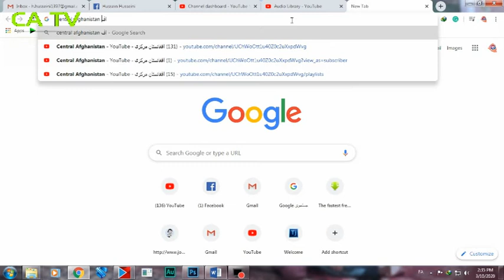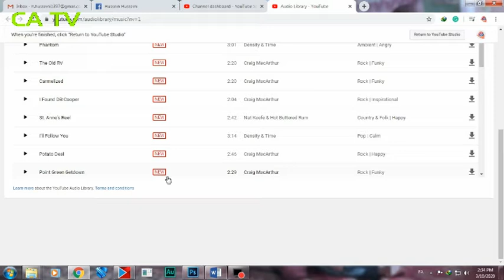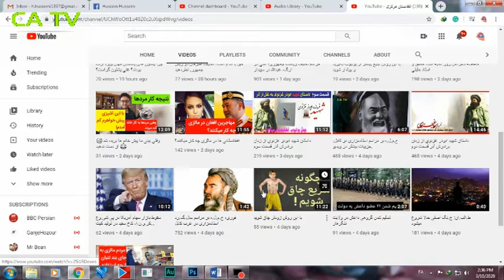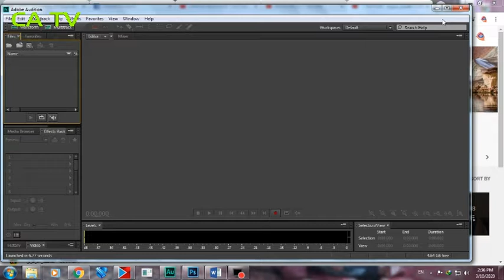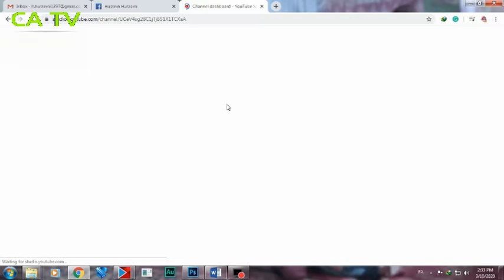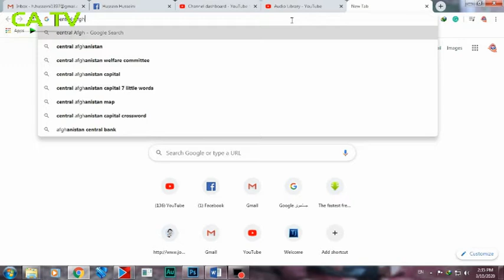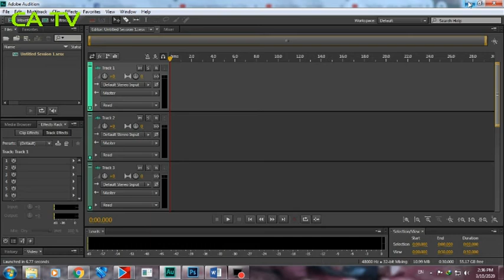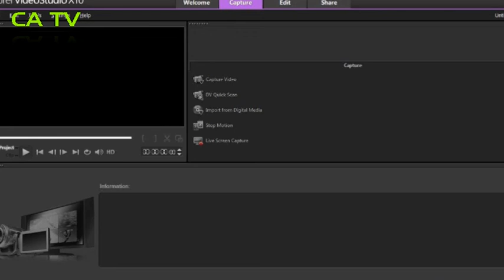آموزش دقيق دانلود رایگان موسيقي از يوتيوب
با دیدن این ویدیو دیگر موزیک شما کاپی رایت ندارد
در یوتیوب